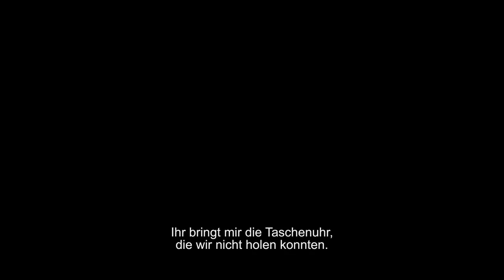Bayi Toplantısı Trailer | German Subtitle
Bayi Toplantısı sinemalarda!

Küçük Esnaf, Yol Arkadaşım, Yol Arkadaşım 2’nin senaristi İbrahim Büyükak ve yönetmeni Bedran Güzel’den yepyeni bir komedi!

Bayi Toplantısı için Anadolu’dan İstanbul‘a gelen üç beyaz eşyacının, üç günde hayatı ne kadar karışabilir? Namık, Sadık ve Adem hayatlarının sıkıntılı dönemlerini yaşarken yolları bir bayi toplantısında kesişir. Beklenmedik olaylar sonucu kendilerini çılgın bir soygun planının içinde bulurlar. Üç bayinin kurtulmak için birbirlerine güvenmekten ve hızlı hareket etmekten başka şansları yoktur. Küçük esnafların büyük hikâyesi hepimizi çok eğlendirecek...

Oyuncular: İbrahim Büyükak, Doğu Demirkol, Onur Buldu, Büşra Pekin, Safa Sarı, Müfit Kayacan, Hakan Salınmış, Gamze Karaduman, Deniz Hamzaoğlu
Senaryo: İbrahim Büyükak
Yönetmen: Bedran Güzel
Yapımcı: Necati Akpınar